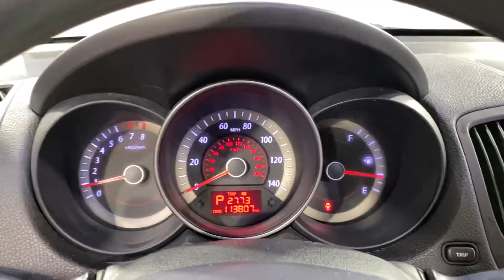2011 Kia Forte EX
406967SF
***Everyone here at CarVision is excited about cars. Red cars, blue cars, cars that switch gears automatically, and cars that don't. Cars that are small cars, and cars that aren't even cars at all, cars that are SUVs and cars that carry your entire family. We live, breathe and dream cars. So needless to say we want you to be excited about buying your next car here at CarVision. So much that we start displaying our vehicles on our website as soon as we acquire them. This may mean the car you've been eyeing on the internet may or may not be available to show you today! We here at CarVision are so proud of our cars that we spend a few days making sure our car, your future car, is 111% ready when you drive it home. But don't hesitate to call. Our AWESOME sales staff is ready and able to put their hands on the vehicle you've been dreaming about and answer any questions you may have about it.
26/36 City/Highway MPG